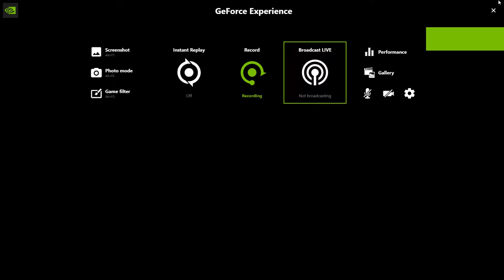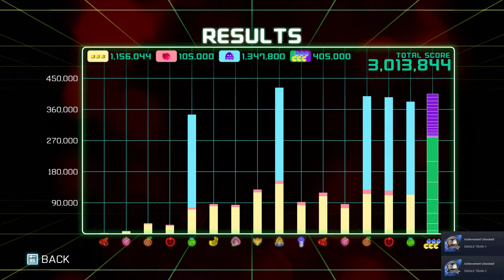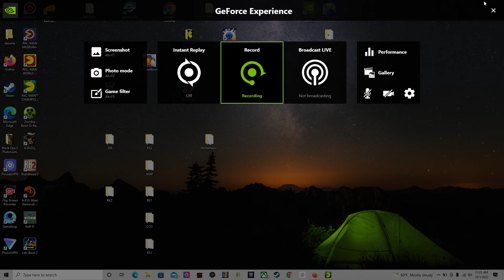pac man champonship edition 2 steam